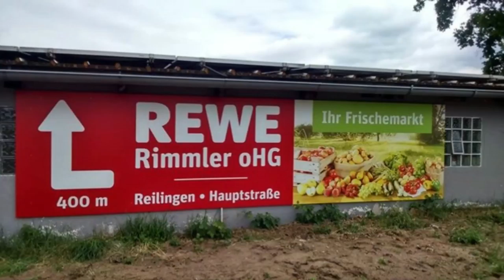Angebote Rewe Reilingen vom 05.02. bis 10.02.2018